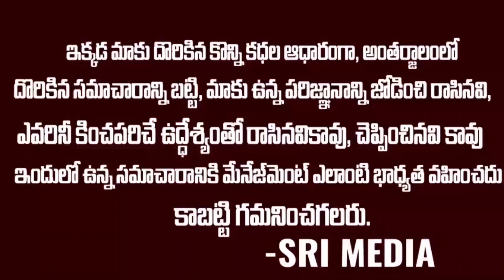బిగ్ బాస్ 4 లోనే మొట్ట మొదటి సారి..అసలు జరిగింది ఏంటో చుడండి | BB New Promo | Srimedia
WATCH : బిగ్ బాస్ 4 లోనే మొట్ట మొదటి సారి..అసలు జరిగింది ఏంటో చుడండి | BB New Promo | Srimedia